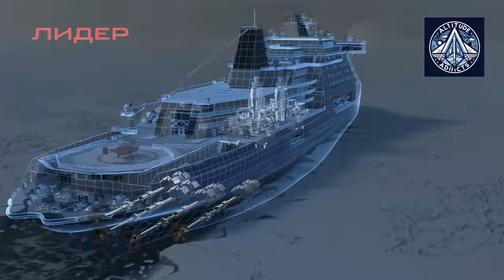RITM-400: Russia’s MONSTER Nuclear Reactor for World’s Largest Icebreaker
In September 2025, Russia finalized the production of two RITM-400 nuclear reactors for the world’s most powerful icebreaker, Project 10510 “Leader.” Built at the Zvezda shipyard in the Russian Far East, this ship—officially named “Russia”—will measure 209 meters in length, displace 68,000 tons, and break through ice up to 4.3 meters thick, unmatched in global shipbuilding. Delivery is planned for 2027.

The RITM-400 is a next-generation reactor producing 315 MW of thermal power each, twice as powerful as the widely used RITM-200 reactors on Arktika-class ships like Arktika and Siberia. Unlike older Soviet-era OK-900 or KLT-40 series reactors, the RITM-400 integrates its steam generators into the reactor vessel, reducing size and weight while increasing efficiency. This makes it the most powerful marine nuclear reactor ever built, surpassing even many Western naval propulsion systems in output, though operating on low-enriched uranium below 20% U-235 for compliance with non-proliferation rules.

The new icebreaker is a centerpiece of Russia’s Arctic strategy, enabling year-round cargo navigation along the Northern Sea Route and opening access to untapped resources. Its nuclear heart—the RITM-400 pair—represents the peak of Russian civilian marine nuclear engineering. With 10 RITM-200 reactors already in service and now the first two RITM-400s completed, Russia is expanding its fleet of advanced marine reactors.

Global comparisons highlight its significance. The American S8G naval reactors output between 150 and 210 MW, while reactors on U.S. aircraft carriers like the A4W and A1B exceed 500 MW but are military-only. No civilian or commercial marine reactor rivals the RITM-400 in both compactness and output, making it unique worldwide.

With innovative fuel design, accident-tolerant materials, and extended refueling intervals, the RITM-400 enables the Leader icebreaker to operate autonomously in extreme conditions for long periods. This project not only secures Russia’s dominance in nuclear-powered icebreaking but also cements its role as the global leader in Arctic navigation technology.